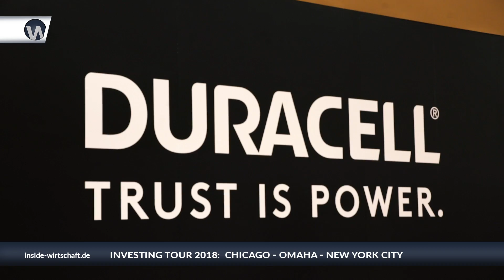Investoren-Reise USA: Wie läuft die HV von Berkshire Hathaway mit Warren Buffett ab? (Folge 3/5)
Über 40.000 Aktionäre aus der ganze Welt strömen zur Hauptversammlung von Berkshire Hathaway nach Omaha. Dort wollen sie zwei Superstars der Finanzbrache erleben: Warren Buffett und Charlie Munger. Inside Wirtschaft war zusammen mit Jens Rabe (Optionsstrategien.com) und Lynx Broker vor Ort und hat sich das Spektakel angeschaut.